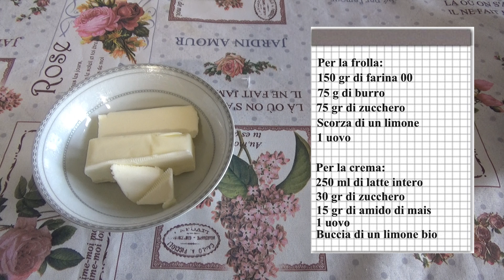Tartellette alla crema con frutta fresca (ricetta facile)